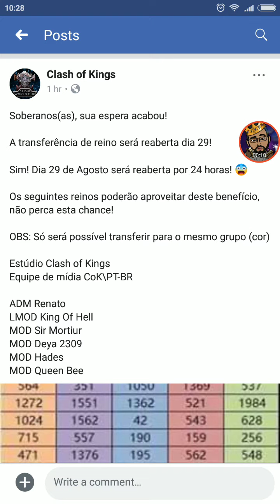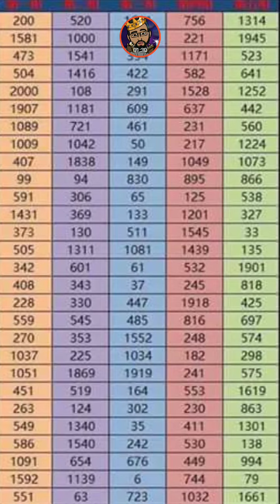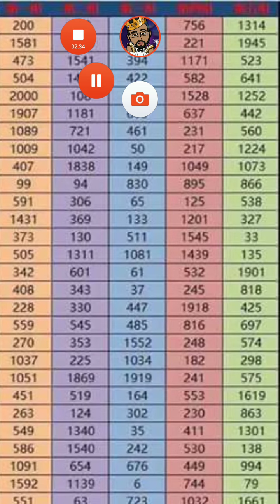Clash of kings: transferência de reino dia 29.08.18 BRZ439 WAR439 war439 cok